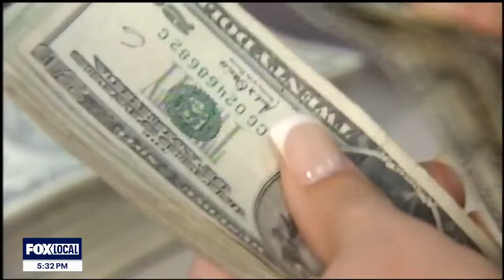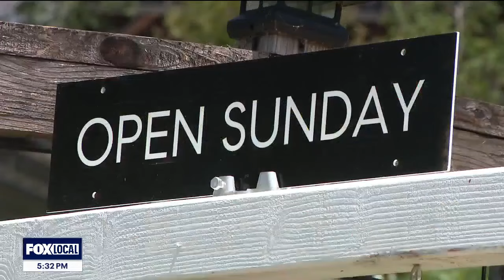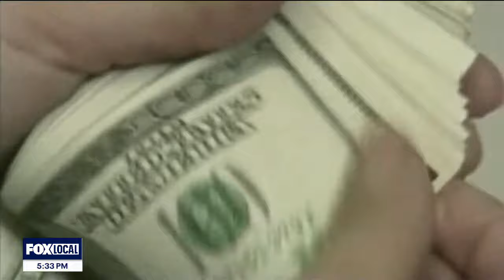Mortgage loan rates expected to drop significantly, how to strategize | KTVU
With the Federal Reserve expected to begin lowering interest rates next week, a lot more people with pent-up demand to buy or sell a house will be wondering when to go to the housing market.